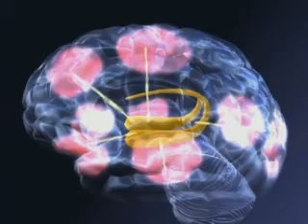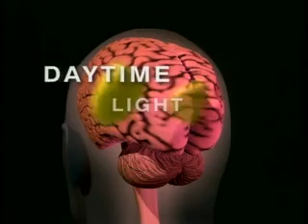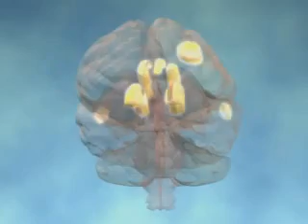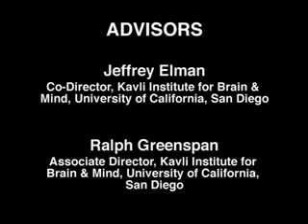Kavli Foundation: Introduction to Neuroscience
Narrated by Alan Alda, this introduction to neuroscience gives us a brief overview of the field and illuminates some of the interesting questions being currently researched.